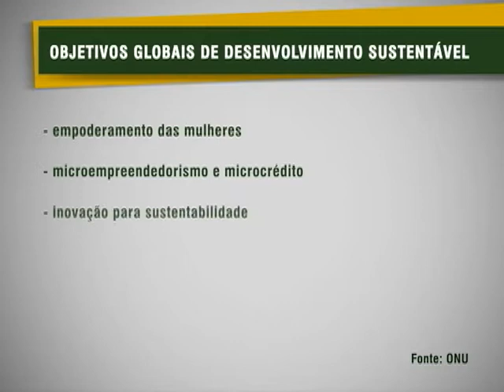Conferência Rio+20 vai discutir propostas sobre o desenvolvimento sustentavél mundial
NBR NOTÍCIAS - 02.04.12: A Conferência Rio+20 tem como proposta construir o desenvolvimento sustentavél global. O documento que reúne os 10 Objetivos Globais do Desenvolvimento Sustentavél ainda em discussão, será levado para reunião preparatória a partir do dia 10 de junho. O Brasil tem posição de destaque na Rio+20 por promover a participação social e políticas públicas que são referência no mundo.